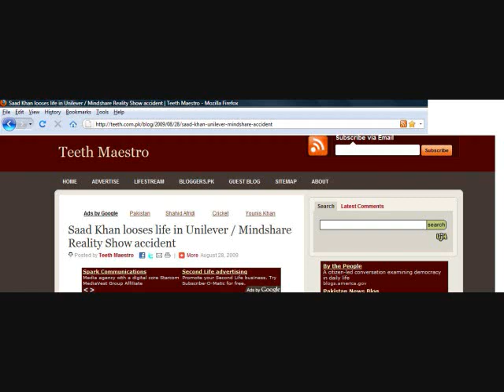Saad Khan looses life in Unilever Mindshare Reality Show accident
In a very shocking development a young 32 year old person, father of four kids looses his life during the filming of a reality show sponsored by Unilever and being produced by their advertising agency Mindshare. Saad Khan was a game show contestant and the host/model Amina Sheikh, who also is the model of Clear Shampoo, gave an underwater challenge to Saad and during the execution of the stunt he apparently lost control, struggled and pleading for help could not recover, the inadequate safety personal and the equipment could not react in time and eventually he drowned.